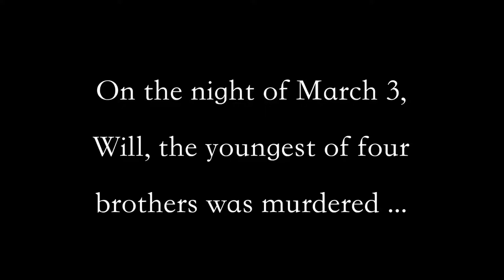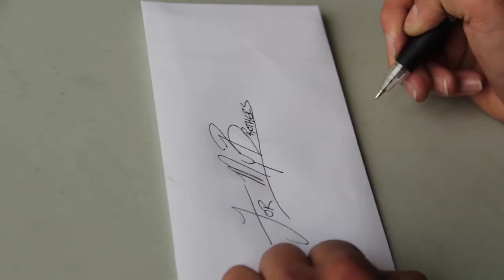For My Brothers Trailer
A photo vignette of scenes from the 2016 MAPs Film Class big movie production. Written and directed by Wyatt Campbell. Original score by Liam Turner.